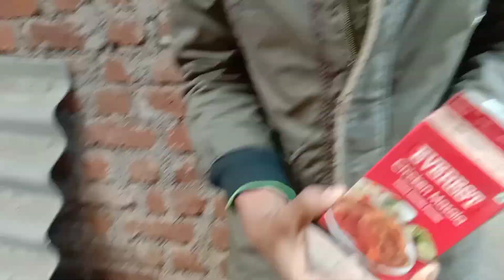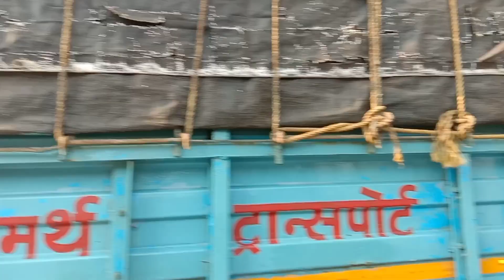Day 5 to day 7 // camp of 2023 🤩😁 Episode 4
here we go for last 5 to 7 days of camp 2023
so many memories and fun with so much masti 😂😂😜